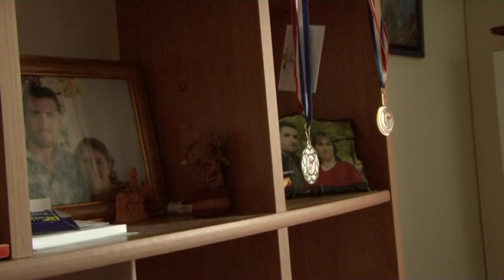Hakim Arezki, le Bleu sans les yeux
Un reportage de Charlie Dupiot et de Pierrick de Morel, réalisé en 2012 dans le cadre d'un cours à l'École de journalisme de Sciences Po.